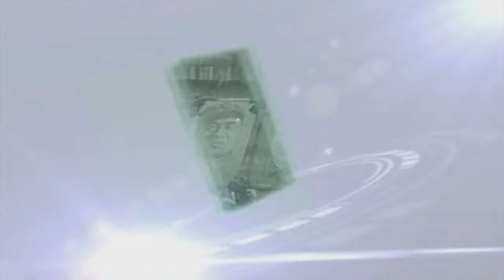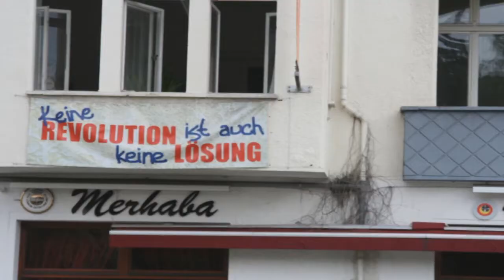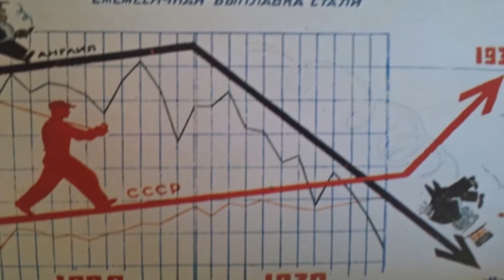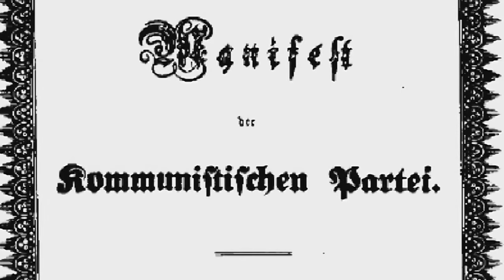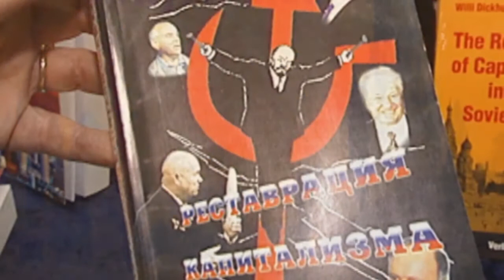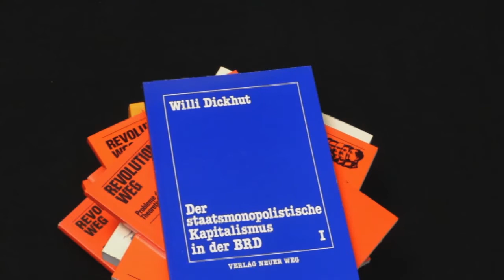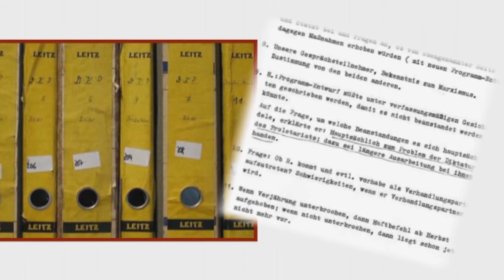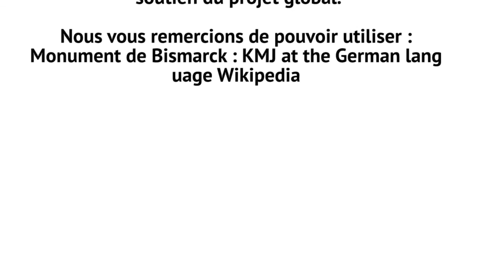La sainte Allicance pour traquer le communisme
Le film apparaît dans la série :« Aucune chance à l’anticommunisme – quelle est l'actualité des classiques du marxisme-léninisme ? »

Le premier film documentaire de la série de six films sur les classiques du marxisme-léninisme traite la position de départ sociale avec la recherche croissante des masses populaires d'une alternative face au système impérialiste mondial, ébranlé par la crise.

L'histoire de l'anticommunisme est traitée comme l'histoire de ses défaites. En commençant par les lois anticommunistes contre les socialistes du « chancelier allemand de fer » Bismarck 1890, suivi par la forme la plus agressive et meurtrière de l'anticommunisme, le fascisme hitlérien, et puis l'ère de la construction de l'Allemagne de l'Ouest sous le chancelier Adenauer avec l'interdiction du KPD – jusqu'aux formes actuelles de l'anticommunisme moderne. Les moyens, les méthodes et les
vecteurs de l'anticommunisme moderne sont exposés et attaqués.

Le soir de la première du film, en août 2013, Stefan Engel, alors président du MLPD et actuel dirigeant de son organe théorique a souligné : « Surtout les jeunes connaissent à peine le socialisme scientifique et le rôle des classiques du marxisme-léninisme. ... La dissimulation de ces acquis positifs sont une caractéristique de la campagne anticommuniste que nous voulons et pouvons absolument briser. On ne peut pas ancrer l'objectif positif du socialisme, sans surmonter l'obstacle de l'anticommunisme moderne ».

(Rote Fahne, no 35/2003, p. 17)